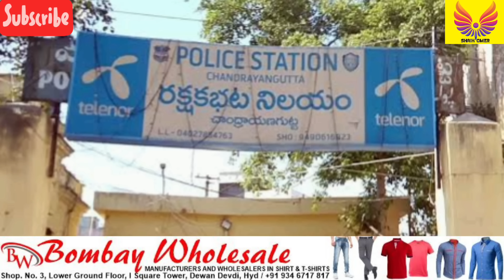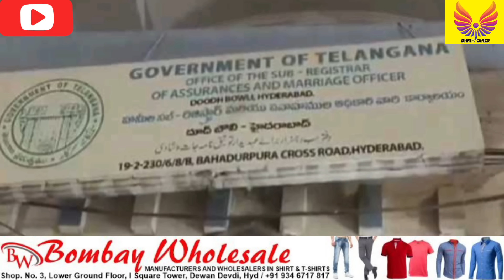Garlic Rates | Electric Buses | Kaleshwaram | Election | Police and Muslim | Modi Dubai |Iran Hammas